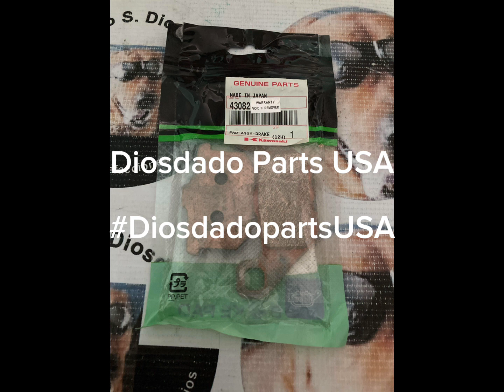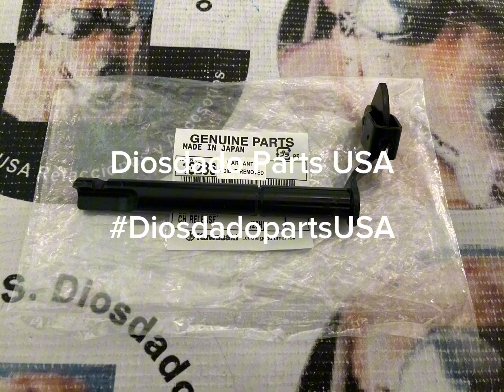Diosdado parts USA